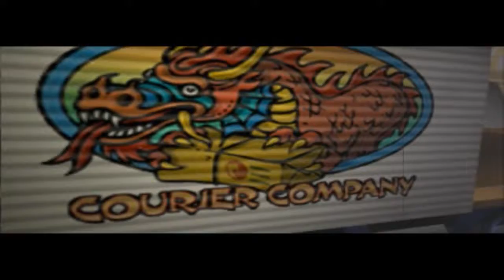Ностальгия по любимым играм [30] - Jackie Chan - Stuntmaster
Вспомним еще одну прикольную игру:)